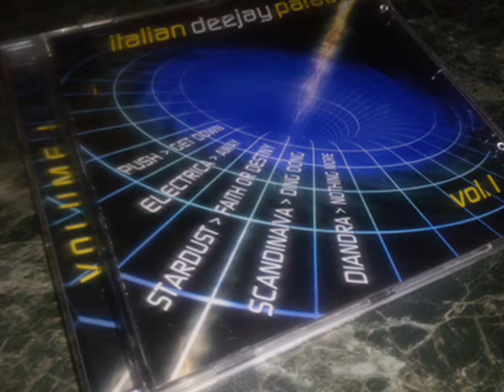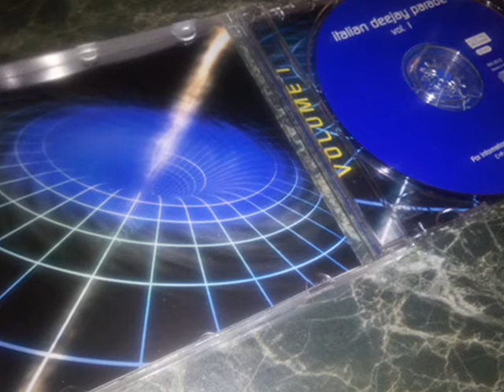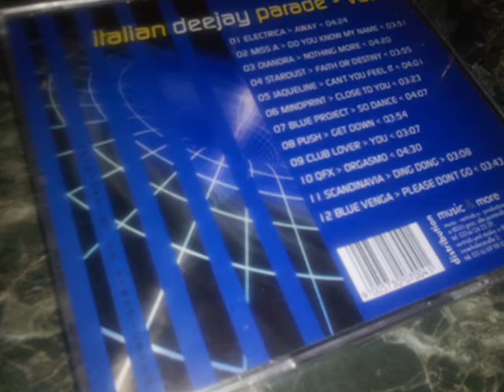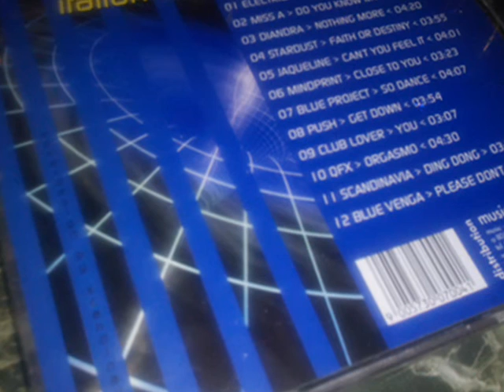Miss A - Do You Know My Name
Eurodance From Compilation "Italian Deejay Parade (Vol.1)"
Label: Napoli Music GMBH ‎(Austria)